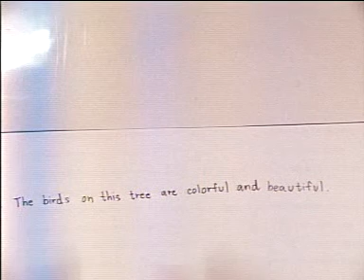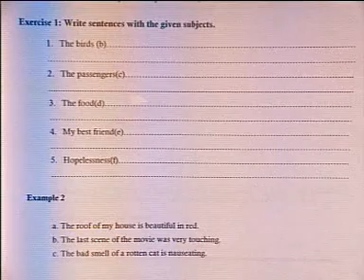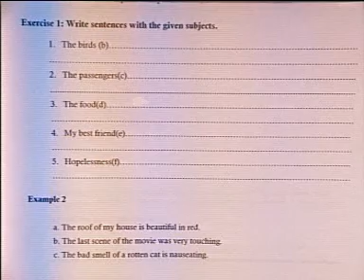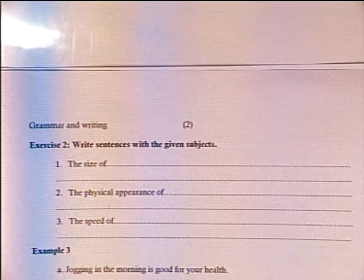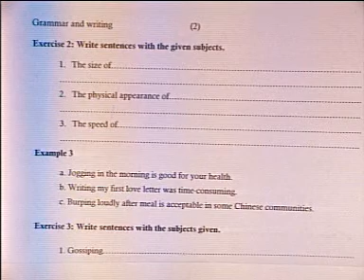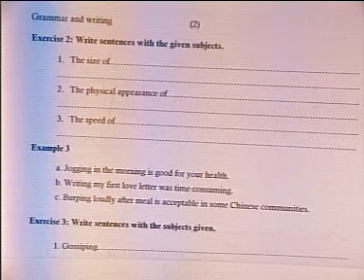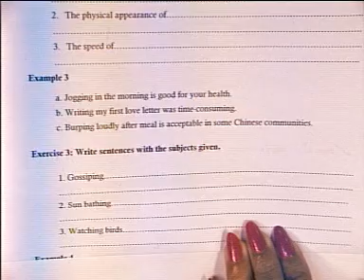การทบทวนไวยากรณ์ ตอนที่ 49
การทบทวนไวยากรณ์ชั้นต้นและการเขียนระดับประโยค
วิทยากร : อาจารย์สุจิรา ศรีเกื้อ, อาจารย์ธีรพร เจริญศักดิ์